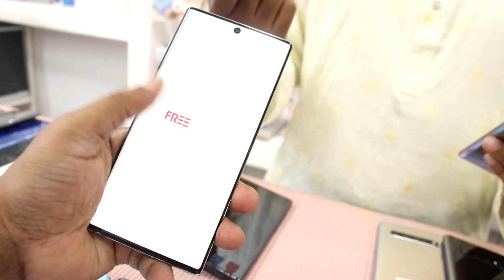Used Samsung mobile price in Bangladesh 2023🔥used iPhone price in Bangladesh 2022✔ Used phone price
Shop name :⭕⭕ PHONE MUSEUM⭕⭕

MD. Ripon Mollah
proprietor
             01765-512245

used iphone
used phone
second hand mobile
used
iphone